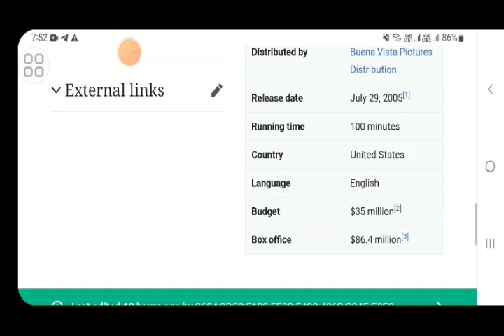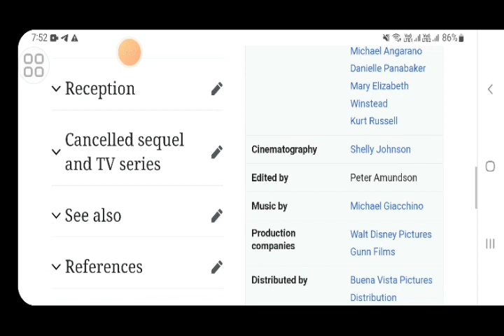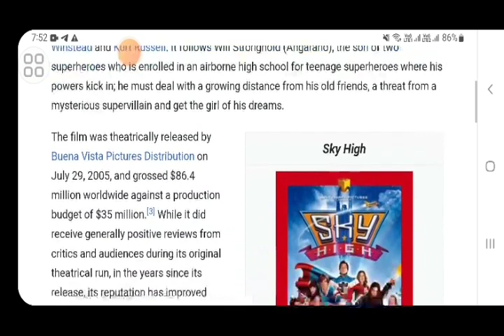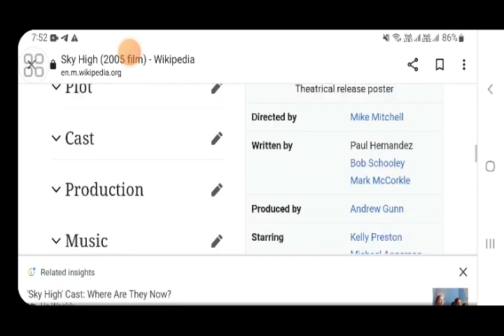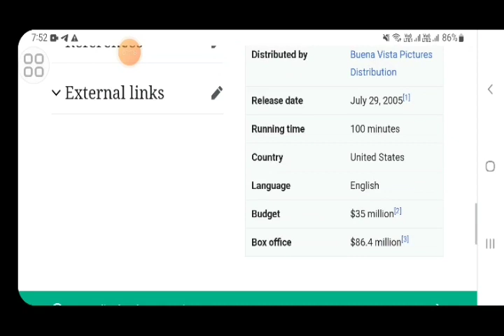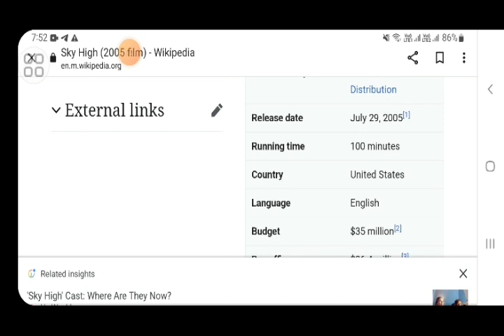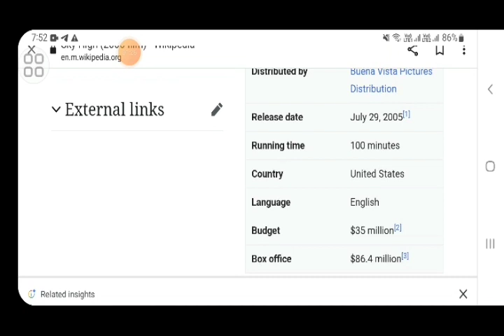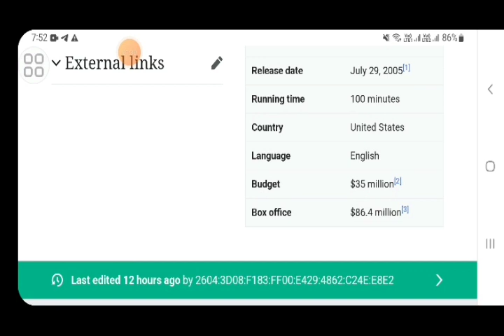Sky High Hollywood movie hindi fact and story |movies review |explained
In this video we will tell you about fact and review of movie skyhigh